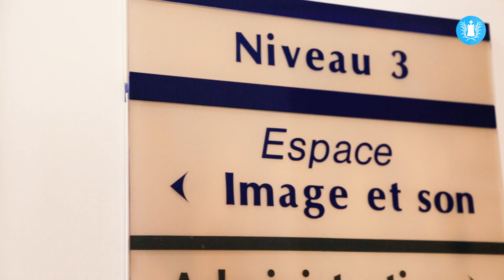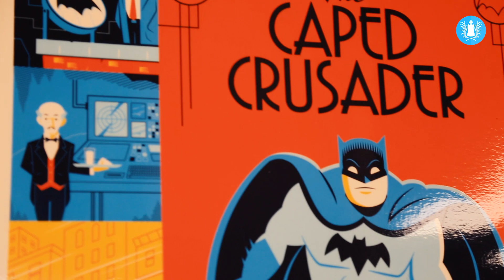Sanary - La carte de la médiathèque offerte aux jeunes Sanaryens